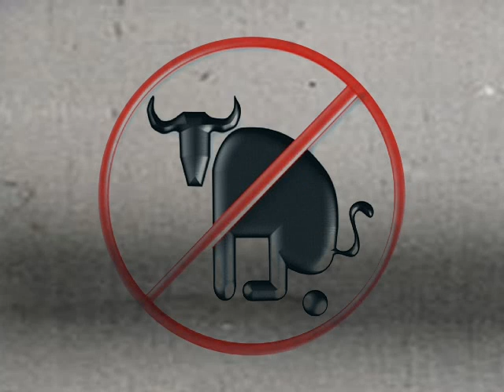An incredible bassist street performer - Great short videos of all kinds... No Bullshit!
An incredible bassist shows off some insane skills on the streets of Madrid.